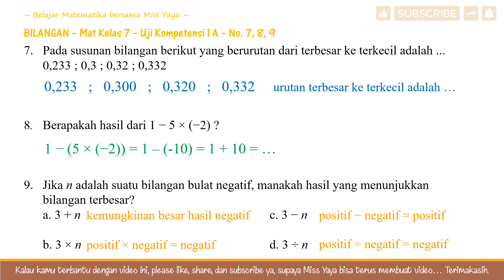BILANGAN Mat Kelas 7 UK 1 A No. 7-9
7. Pada susunan bilangan berikut yang berurutan dari terbesar ke terkecil adalah ...
 0,233 ; 0,3 ; 0,32 ; 0,332

8. Berapakah hasil dari 1 − 5 × (−2) ?

9. Jika n adalah suatu bilangan bulat negatif, manakah hasil yang menunjukkan bilangan terbesar?